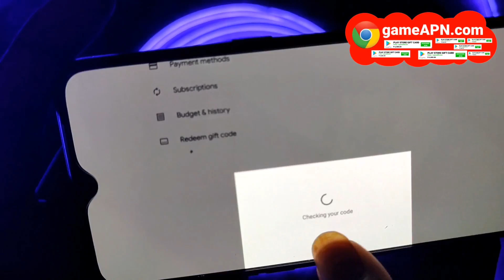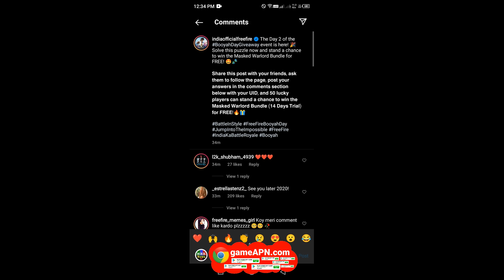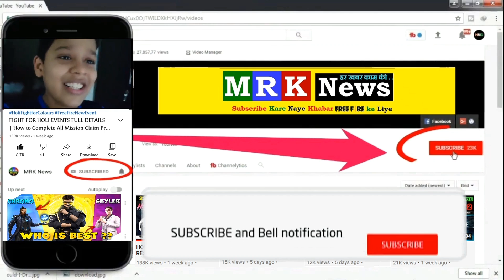MASKED WARLORD BUNDLE REDEEM CODE FREE FIRE | Today Redeem Code For Free Fire India 17 November